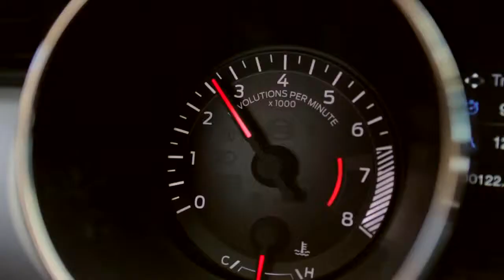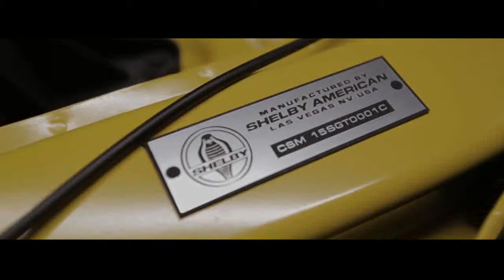2015 Shelby Mustang Promo VO